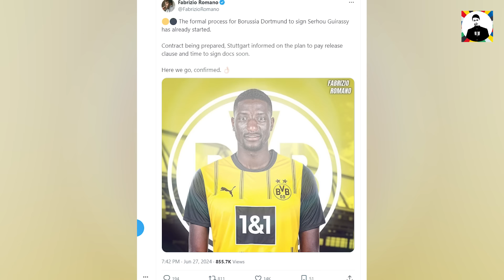TIN CHUYỂN NHƯỢNG 28/6 | MAN CITY NỔ BOM TẤN? PSG ĐÁP TRẢ MU, NAPOLI BÁN OSIMHEN